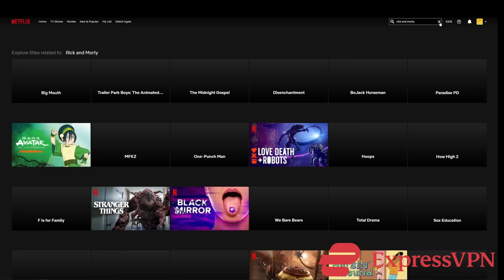WHAT A D1 FOOTBALL WORKOUT IS LIKE!! Evan Stewart OFFSZN Training!!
Make sure you follow all the steps to win the nba 2k23 Giveaway!!